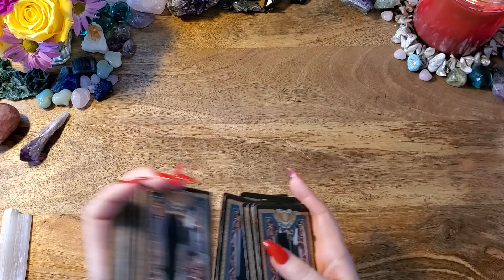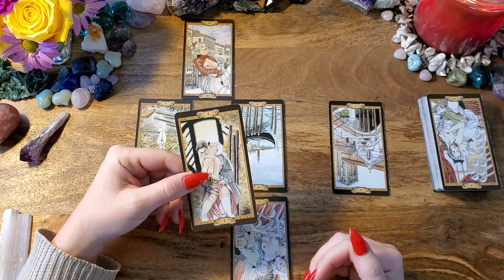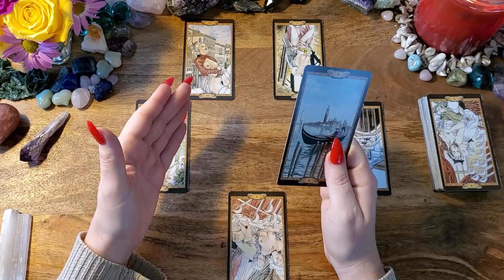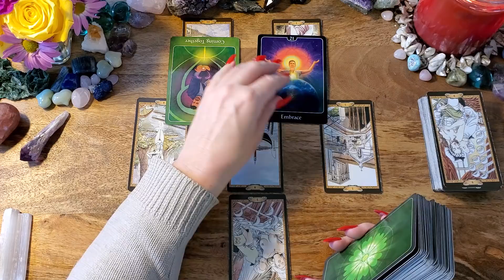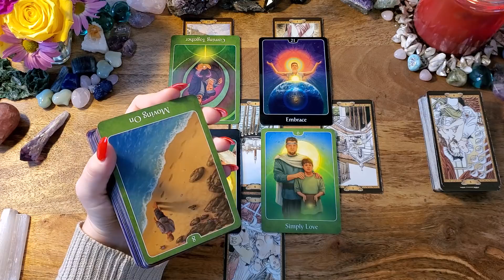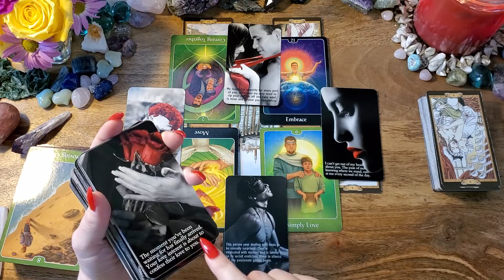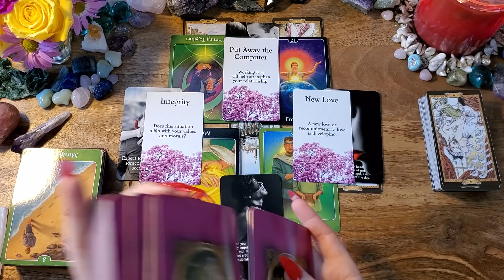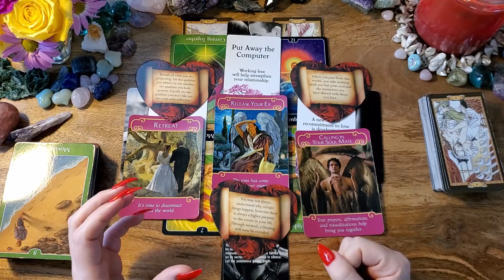Gemini Love✨💙This Is So Sweet Gemini, I Almost Cried💙✨Valentine's Day True Love Messages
These are your Valentine's Day True Love Messages for Gemini Sun, Moon, Rising, Venus or any placement. If you are drawn to this reading, then there is a message here for you.

-or-

Casanova Tarot
The Zerner Farber Deck: n/a
Psychic Tarot for the Heart
Love & Lust: n/a
Messages of Love Oracle: n/a
Romance Angels: n/a
The Lover's Oracle